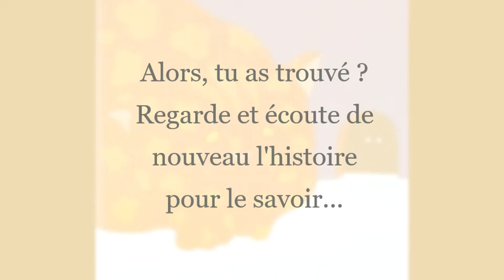Images séquentielles audio - Viens jouer avec moi petite souris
Ecouter chaque passage de l'histoire et retrouver l'image correspondante